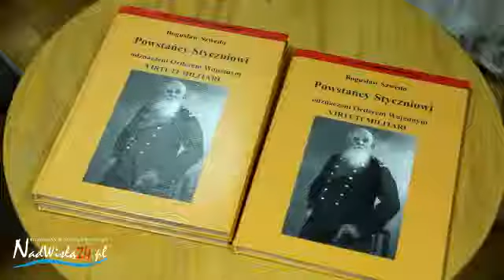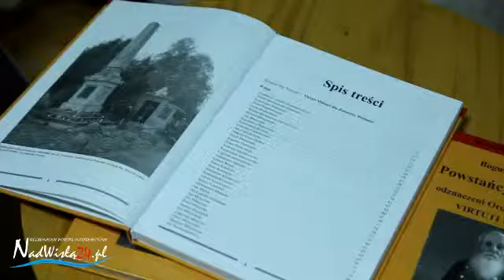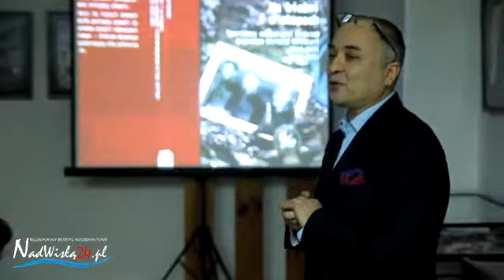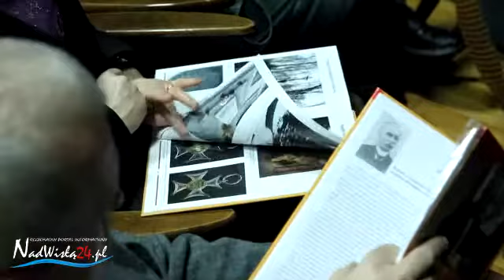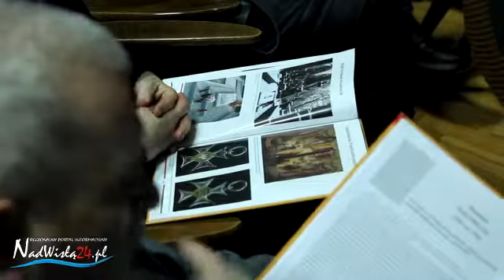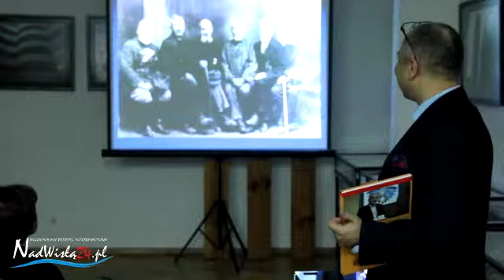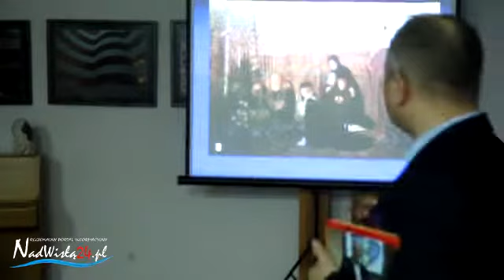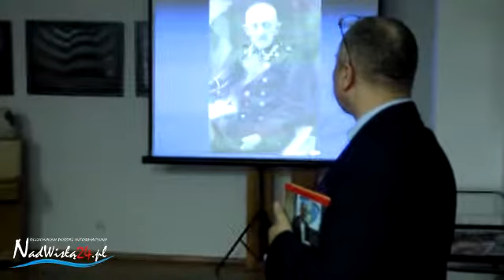Promocja książki Bogusława Szwedo w MBP w Tarnobrzegu, 30.01.2013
Regionalny Portal Informacyjny autor: Piotr Morawski